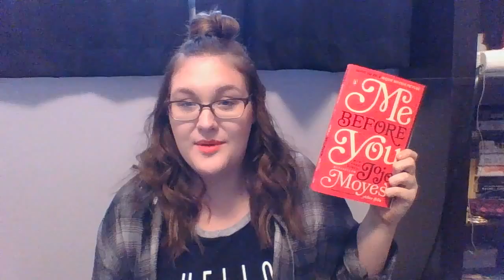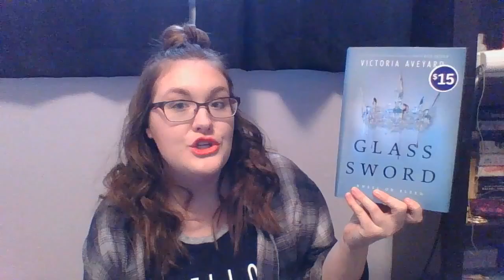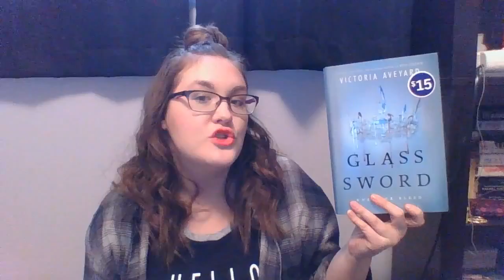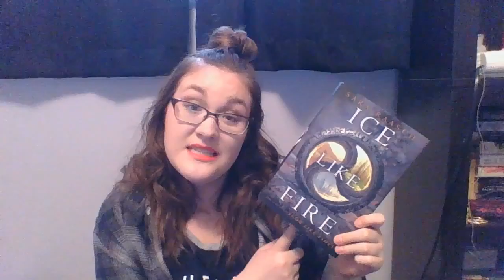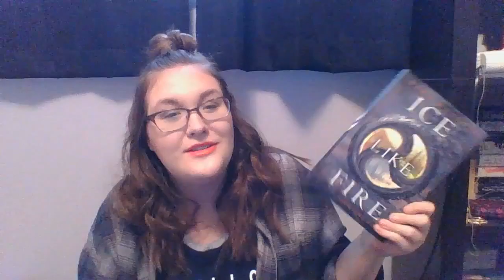March Book Haul & TBR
Hi guys! Today's video, I show you what I bought at Chapters and what books I plan on reading and finishing within the next month. Hope you enjoy!